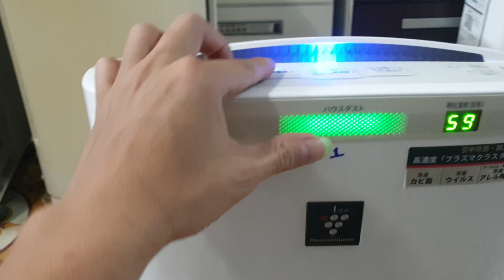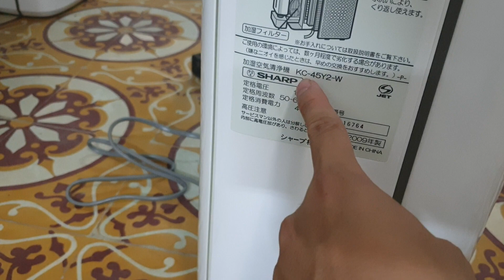0989897559- Máy lọc không khí Panasonic Sharp KC- 45Y2 đẹp quá giá chỉ 1.9 triệu...22/07/2021